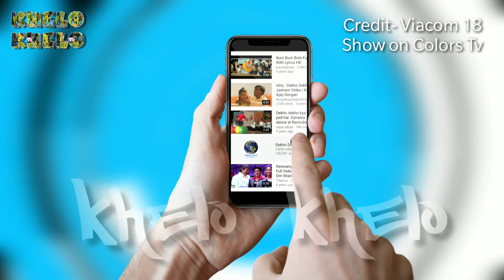Salman Khan Slams Devoleena And Paras Chhabra